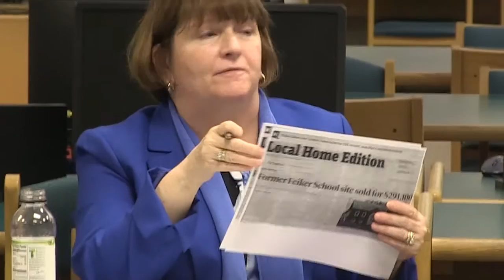Frontier School Committee - May 9, 2017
The regular monthly meeting of the Frontier School Committee. Recorded May 9, 2017 at the Frontier Regional School. Footage provided by FCAT Senior Producer Ben Tillona.